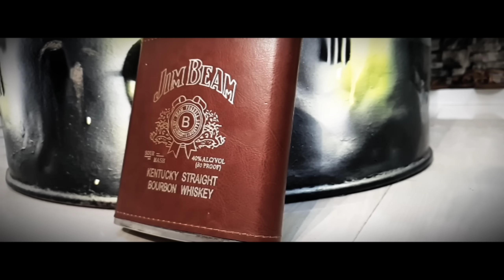R∆JVIR 2.∅ - TIME NI || ASSAMESE RAP SONG || 2020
MIX MASTERING : DEBAJIT BANIA(Bangalore)
VIDEO DIRECTING: R∆JVIR 2.∅
CINEMATOGRAPHY:RAJVIR 2.∅
LOCATION: MORIGAON (LOOKS)
PRODUCE BY R∆JVIR 2.∅
VIDEO EDITING: R∆JVIR 2.∅
LYRICS: R∆JVIR 2.∅
THANX TO TONNY VHAI
AND SID VHAII

INSPIRED BY MC ST∆N
POWERED BY R∆JVIR 2.∅